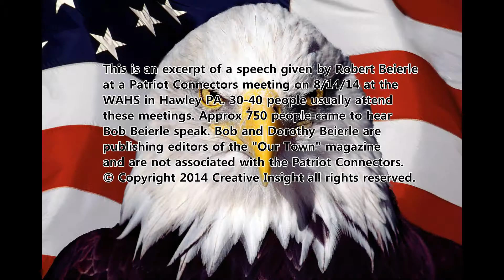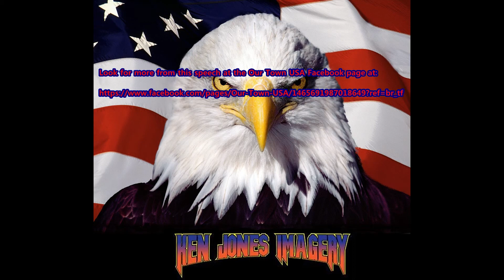Bob Beierle's Speech Pt 5 "What Country are YOU Living In"???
This is an excerpt of a speech given by Robert Beierle at a Patriot Connectors meeting on 8/14/14 at the WAHS in Hawley PA. 30-40 people usually attend these meetings. Approx 750 people came to hear Bob Beierle speak. Bob and Dorothy Beierle are publishing editors of the "Our Town" magazine and are not associated with the Patriot Connecters.

You'll find it here, as well as on our Our Town USA Facebook page at: